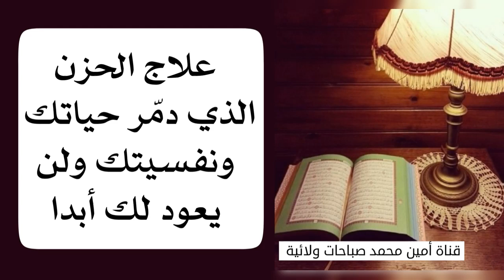علاج الحزن الذي دمّر نفسيتك وبلا عودة لك أبدا